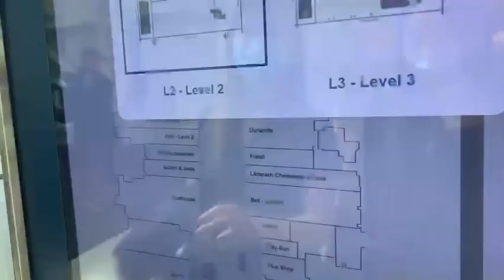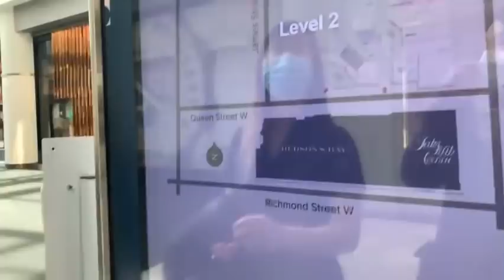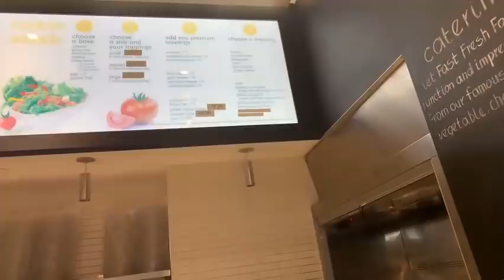Ryan Jackson go to shopping and have lunch at shopping mall